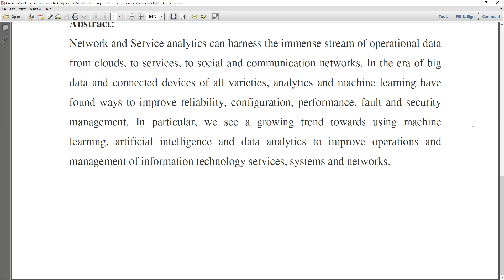Guest Editorial Special Issue on Data Analytics and Machine Learning for Network and Service Managem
* Complete Source Code
 * Complete Documentation
 * Complete Presentation Slides
 * Flow Diagram
 * Database File
 * Screenshots
 * Execution Procedure
 * Readme File
 * Video Tutorials
 * Supporting Softwares

Support Specialization
 * 24/7 Support
 * Ticketing System
 * Voice Conference
 * Video On Demand
 * Remote Connectivity
 * Document Customization

College Projects
Student FinalYearProjects